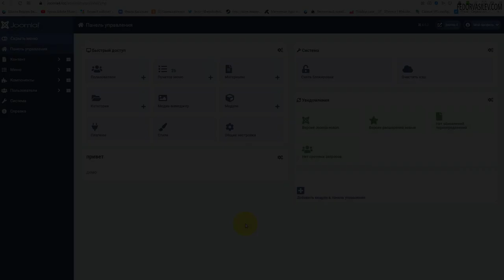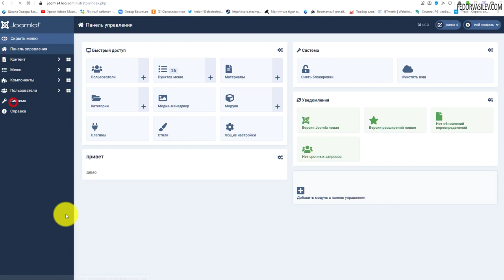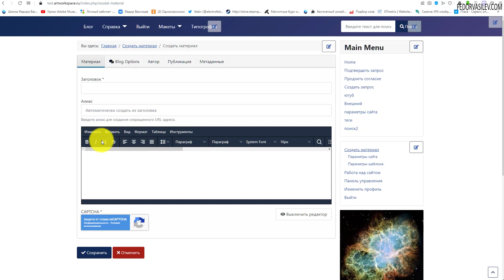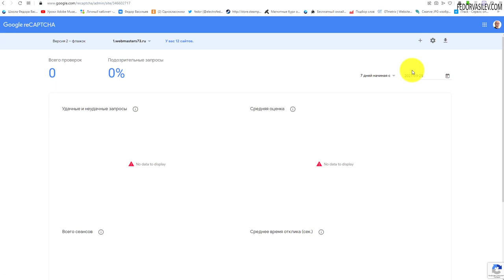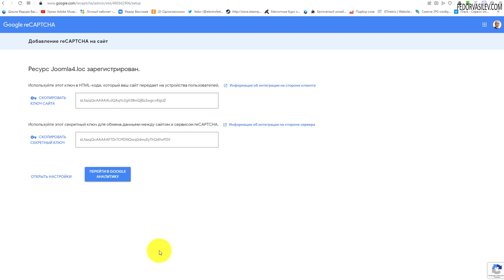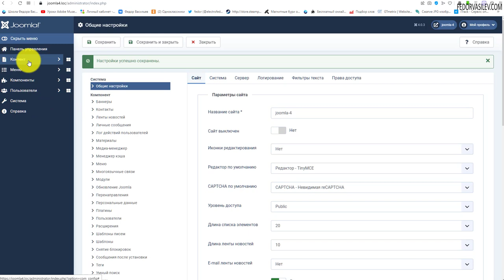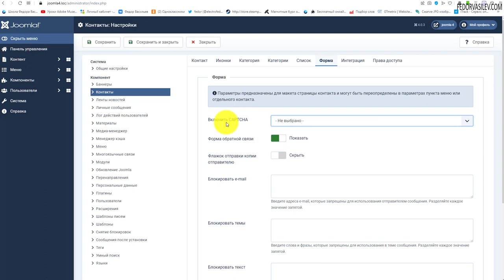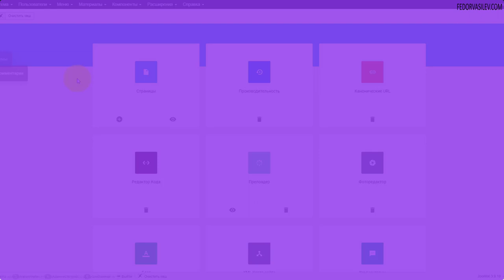Joomla 4 - Плагин невидимая reCAPTCHA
В этом видео я покажу как раз и навсегда защитится от спам ботов, и от спама в целом. Плагин reCAPTCHA от Gooogle.